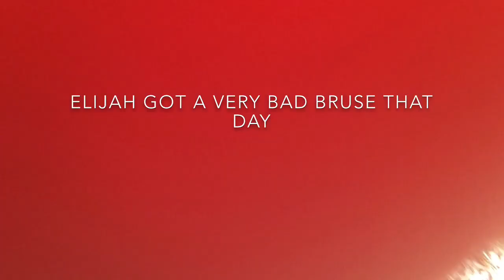Armed Forces | 3K Films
Tell us if you want to see more short action films! We love doing this stuff even though it isn't professional!
Could we get this video to 10 likes?
If we do we might do another one of these!